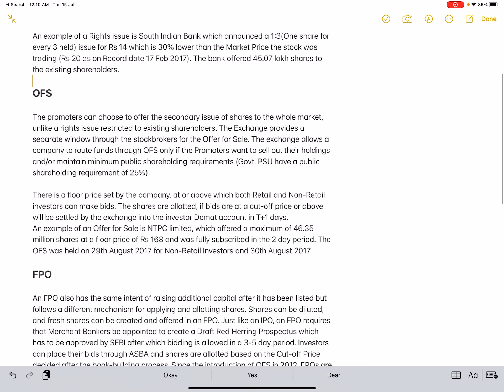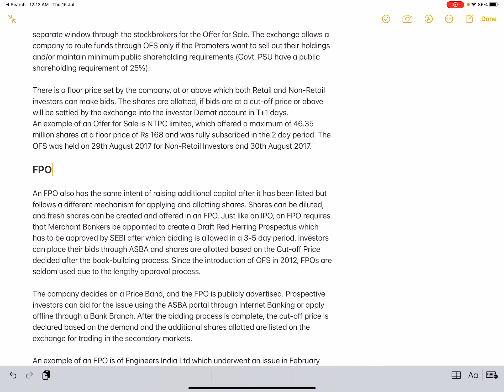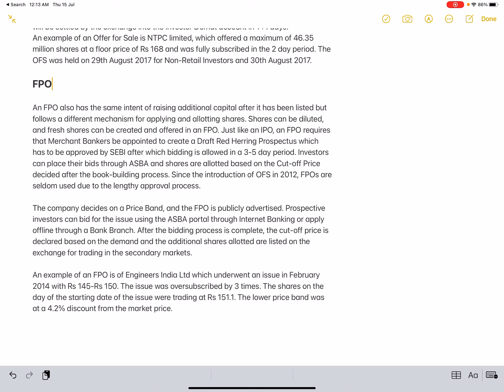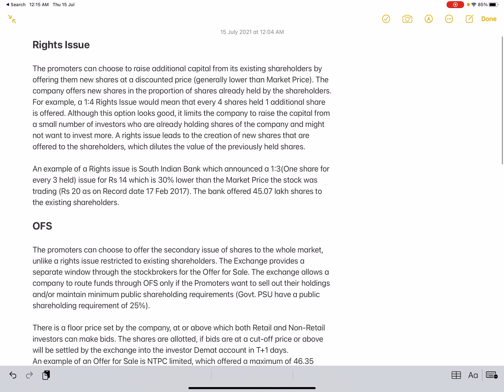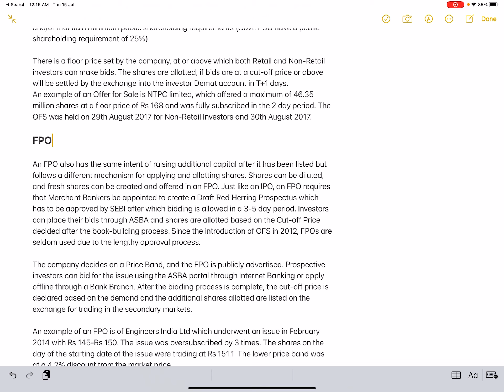Rights Issue, FPO, OFS